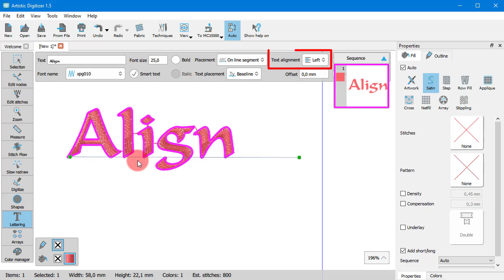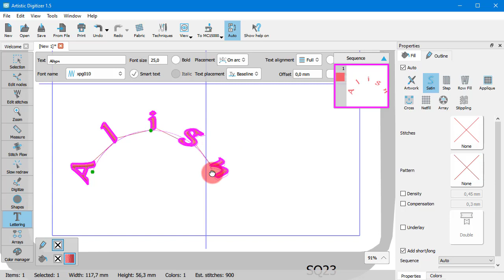Text alignment & Letter spacing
In this video, we will show you the full range of text alignment options and how to use them to adjust letter spacing.